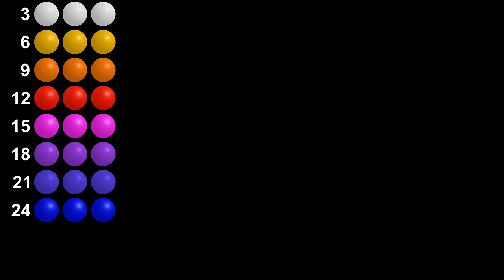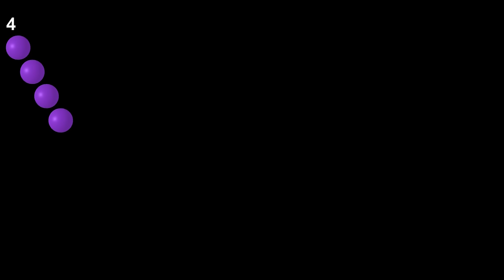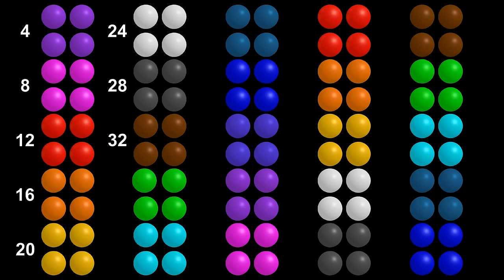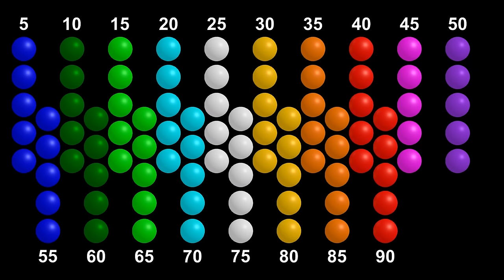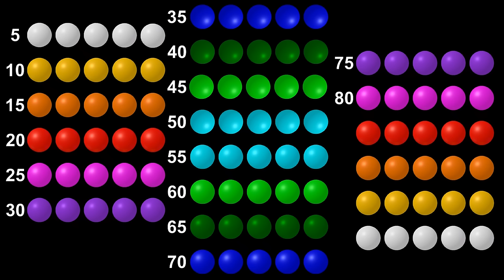Skip Counting Collection - Count by 2's, 3's, 4's, & 5's - The Kids' Picture Show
Learn skip counting with colorful balls!

Count by twos, threes, fours, and fives!